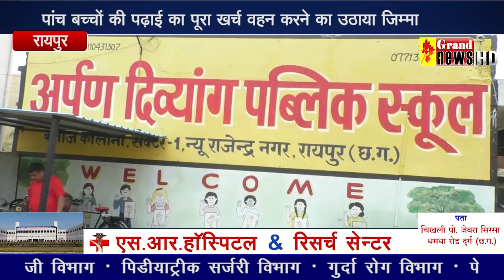अर्पण दिव्यांग स्कूल में मनाया गया शाला प्रवेशोत्सव